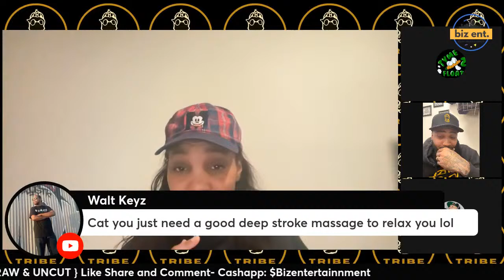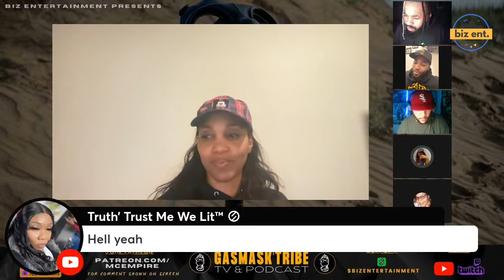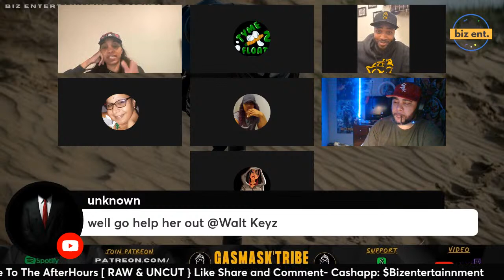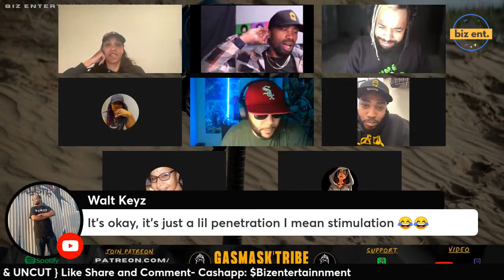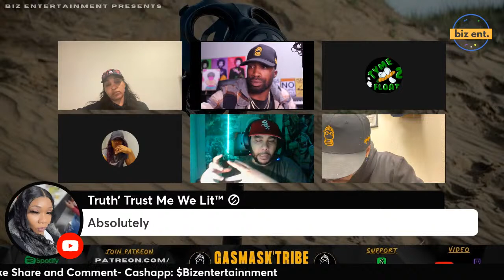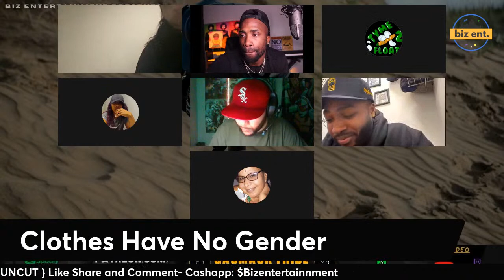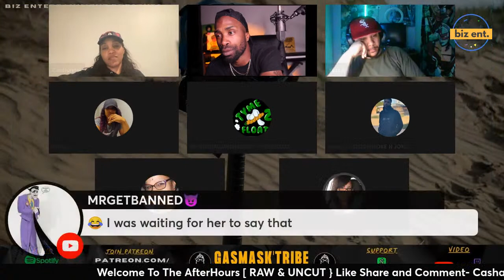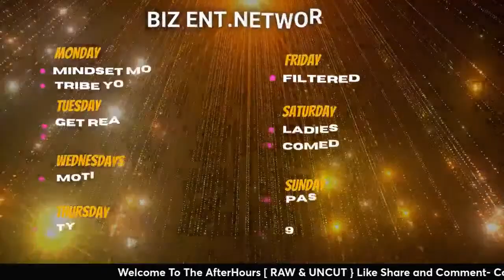Clothes Don't Have A Gender | GM.Tribe TV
This show is the after-hours of, Fatherhood Parenting: Are Fathers the better parent?

Gasmask' tribe TV Podcast
Host: Dirtyharvard & Cat Hurson

Yella